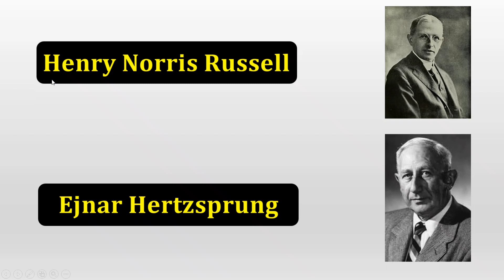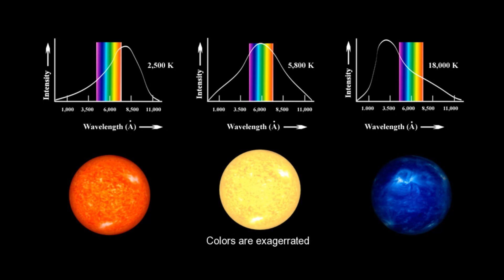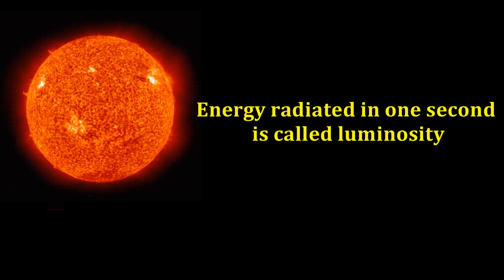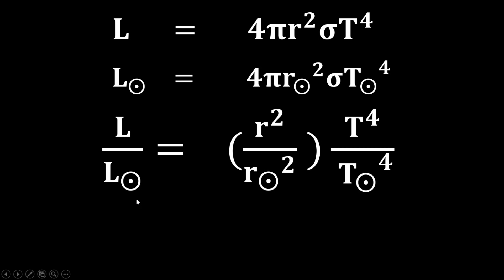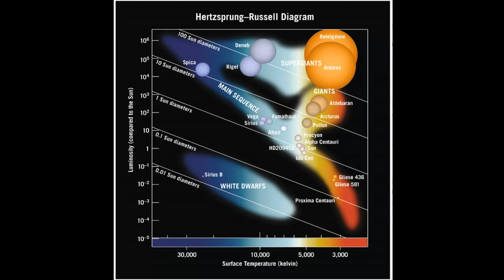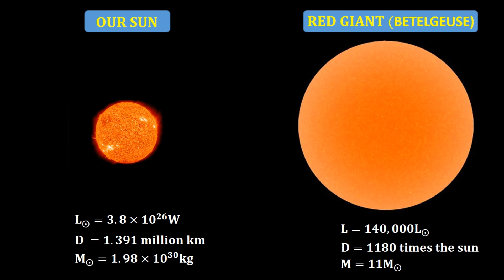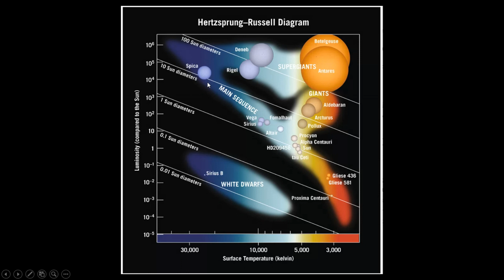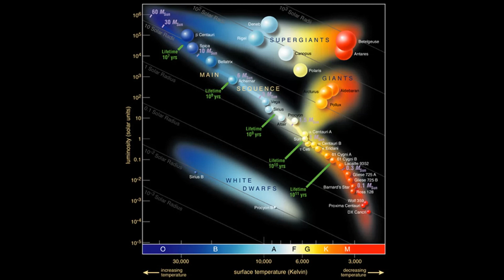Hertzsprung-Russell Diagram I HR-Diagram explained in urdu/hindi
The Hertzsprung–Russell diagram, abbreviated as H–R diagram, HR diagram or HRD, is a scatter plot of stars showing the relationship between the stars' absolute magnitudes or luminosities versus their stellar classifications or effective temperatures. More simply, it plots a star's luminosity (brightness) against its temperature (color).
Scientist used hr diagrams to roughly calculate the distance of galaxies and star clusters.

By HR diagrams we can find the stars diameter, mass, luminosity , surface temperature and its life time.